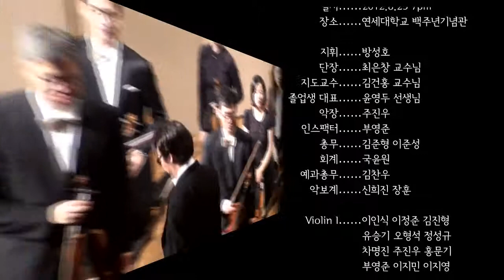세브란스 오케스트라 34회 정기연주회 2부 샘플